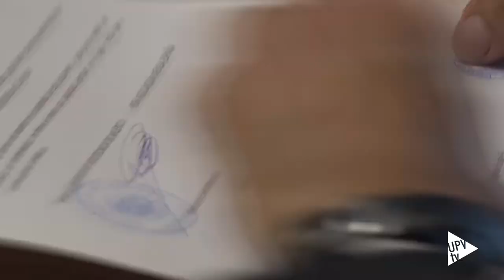Acuerdo colaboración UPV y MENSA - Noticia @UPVTV 25-04-2017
La Universitat Politècnica de València y la Asociación Mensa España han firmado un acuerdo de colaboración con la finalidad de promover la inteligencia en los campos del estudio y la investigación en el campus universitario.

Mensa es una asociación de personas de alto cociente intelectual. Fundada en Inglaterra en el año 1946, está presente en España desde 1984. Identificar y estimular la inteligencia en beneficio de la humanidad es uno de sus principales objetivos. En la actualidad, la entidad cuenta con más de 120.000 socios en todo el mundo. En España, son cerca de 2.000.

Con el propósito de identificar el talento y desarrollar su potencial entre los miembros de la comunidad universitaria de la UPV – alumnado y personal docente e investigador – se organizarán conferencias, foros de discusión y grupos de trabajo.

El convenio de colaboración suscrito entre la Universitat Politècnica de València y la Asociación Mensa España tendrá una duración de cuatro años.